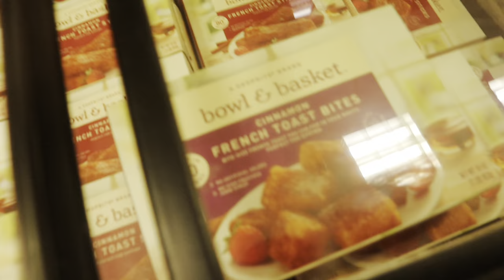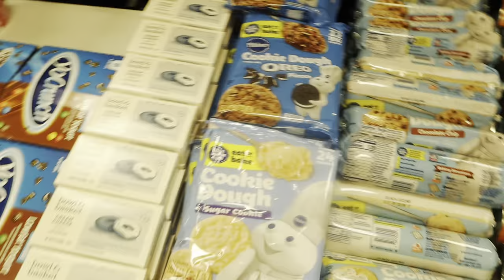WEEKLY VLOGS|| Why are we Moving out our townhouse?🤦🏽‍♀️ + take IG pics with us & more !